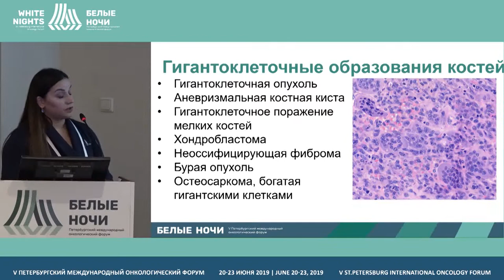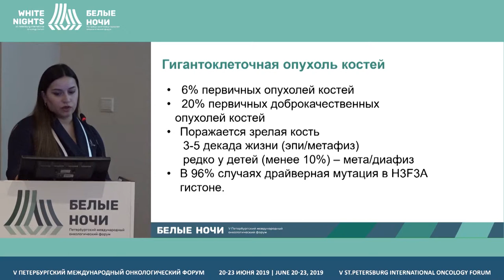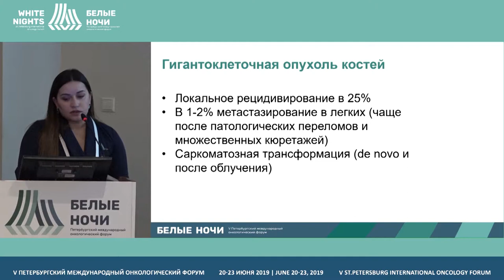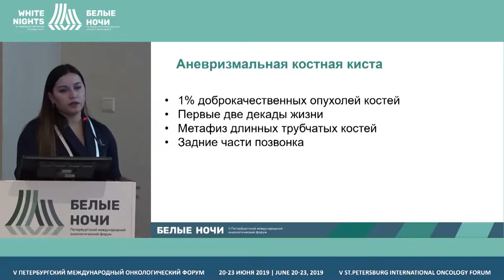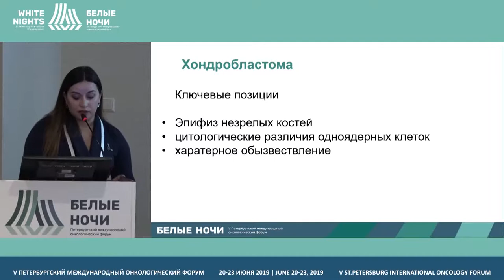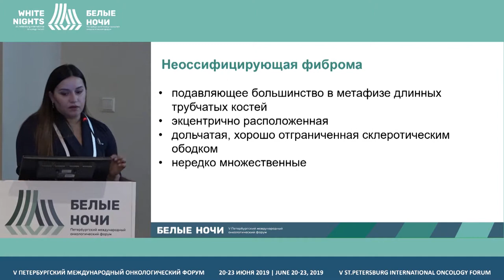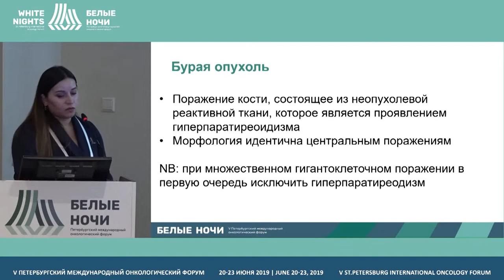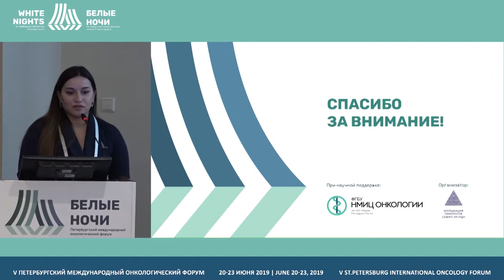Гигантоклеточные опухоли костей (Чуглова Д.А.)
Чуглова Дина Александровна, ФГБУ «НМИЦ онкологии им. Н.Н. Петрова» Минздрава России, Санкт-Петербург